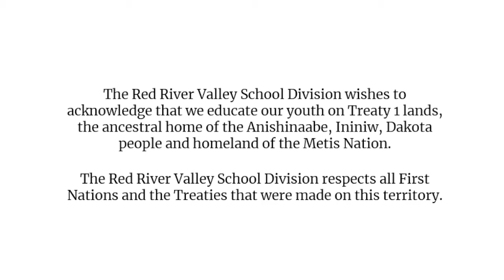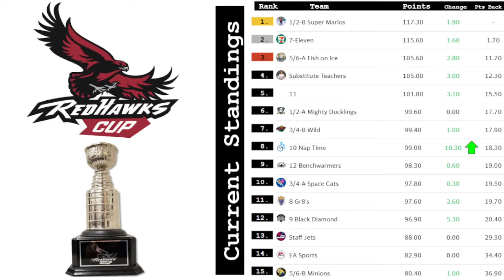Tuesday, November 1, 2022 Morning Announcements